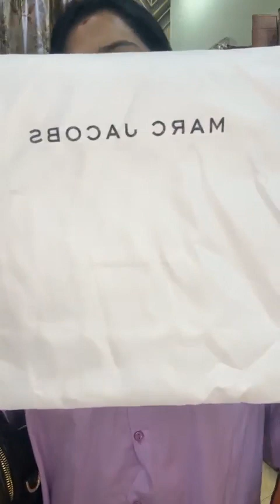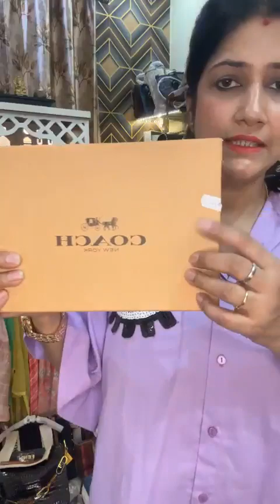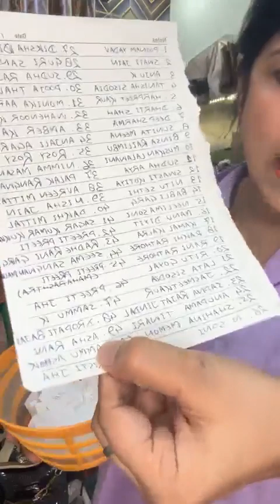Live Online Shopping|| Priya Creation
PRIYA CREATIONS 👜

NEW  COLLECTIONS 👏👏👏WITH NEW SUITS COLLECTION

 👜👜NEW COLLECTIONS OF HAND BAGS 👛WATCHES ⌚️, SHADES 😎 AND SCARFS 🧣

🏃🏻‍♀️🏃GRAB FAST

 1 LUCKY SHARER 🎁🎁🎁 GIFT

MINIMUM 900 SHARING

No return
No cod
No exchange on liking basis
Opening video is mandatory for any defect claims
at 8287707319